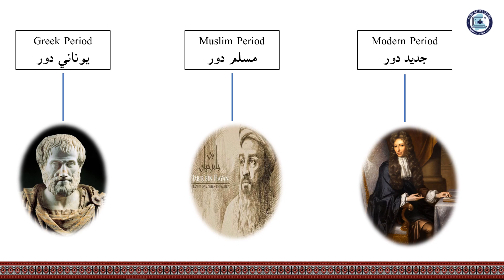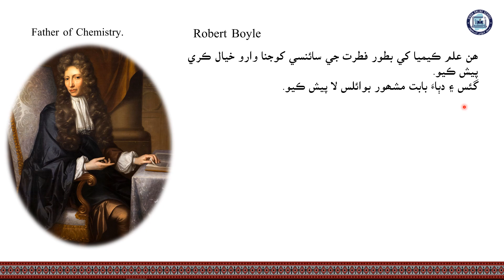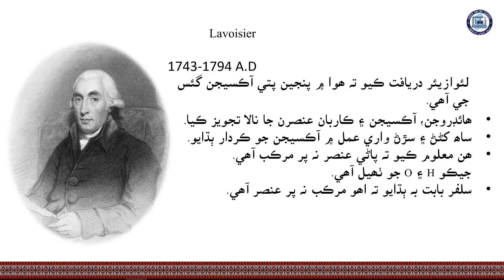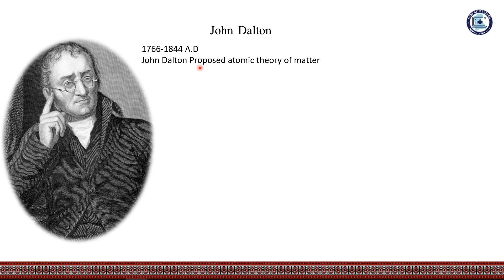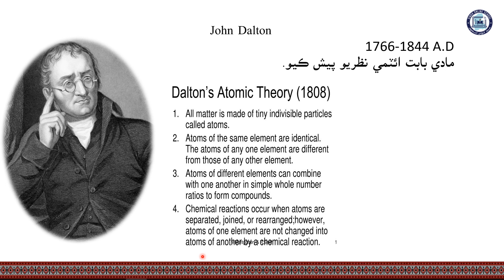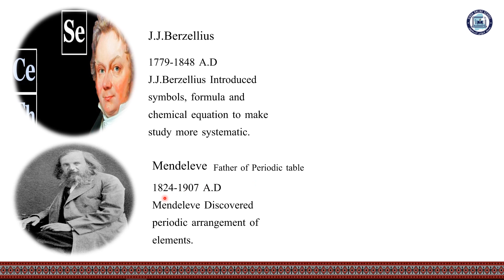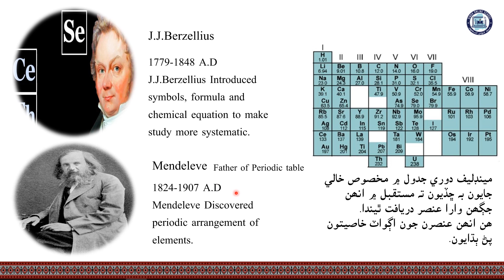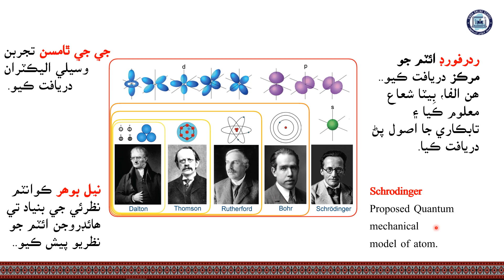Periods of Chemistry (Modern period)| Chemistry Class 9| Chapter 1| Lecture 3| SOS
Chapter 1
Lecture 3
Periods of Chemistry (Modern period)